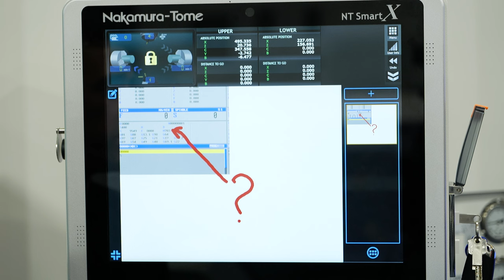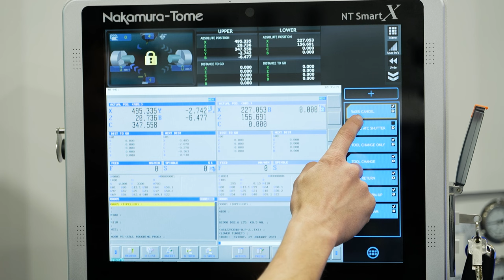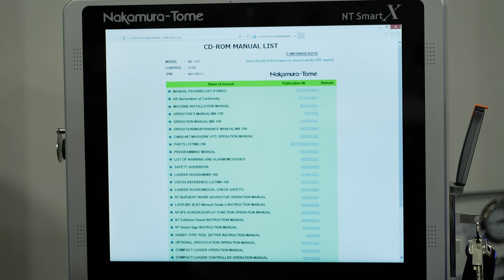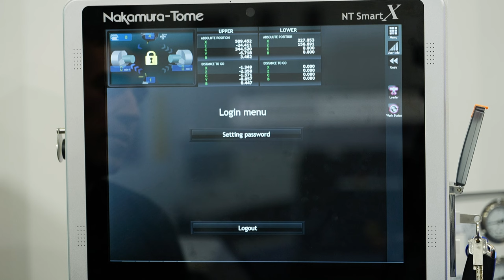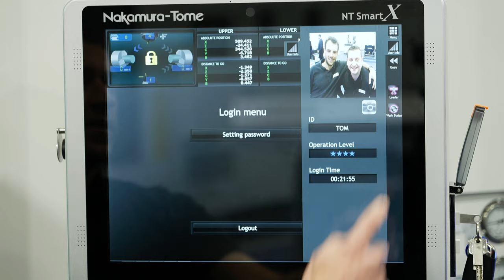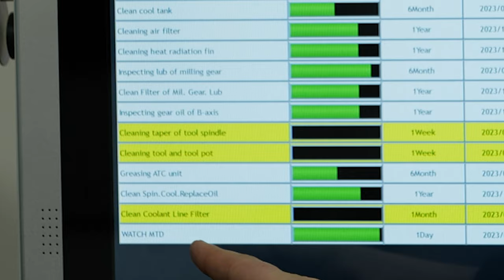The Nakamura Smart X Control is packed full of features to keep your machine running!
MTDCNC’s Tom Skubala joins Steven Howes of ETG to find out how this intuitive control offers so much value for operators. Windows PC and FANUC 31i-B5 embedded, the Smart X delivers one-touch MDI, full machine simulation, safety features, smart support, operational level management, and regular maintenance prompts to keep your machine running at 100% all the time! Watch the video for more details on these 6 incredible features.

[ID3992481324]